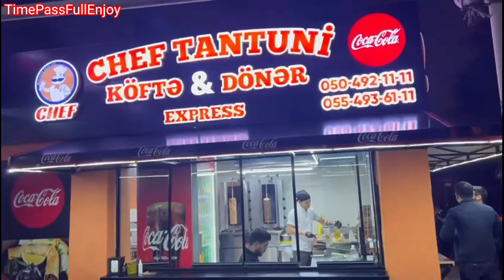Friendly girls of Baku nizami street बाकुतील मुली